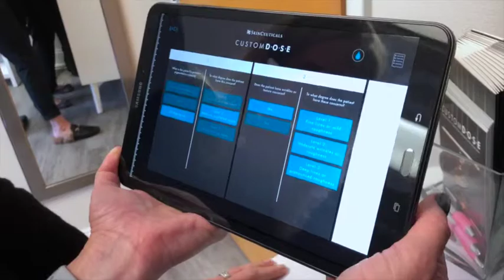Custom Dose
Now introducing. Custom D•O•S•E! We are thrilled to announce we are officially only 1 of 18 (!!) offices in the United States to have the SkinCeuticals Custom D•O•S•E! The process is so easy. You will come into our office, meet with one of our skincare professionals who will ask you a few questions about your skin type and current skincare routine! From there we will use a computerized questionnaire to figure out which serum is best for you. Your treatment plan features 14 unique ingredients prove to address the look of skin discoloration and visible signs of aging.